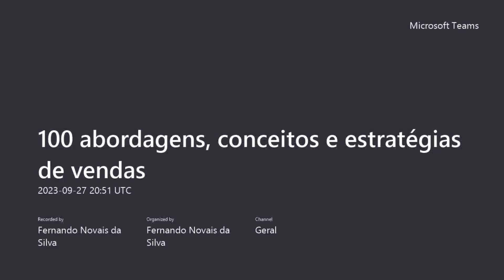13 - Desconto, dar ou não dar?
Como barganhar?